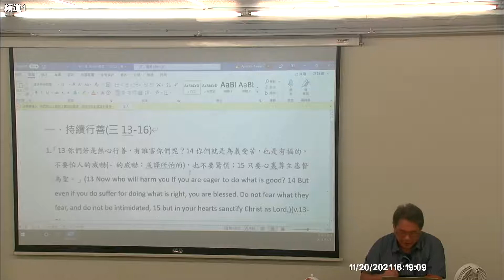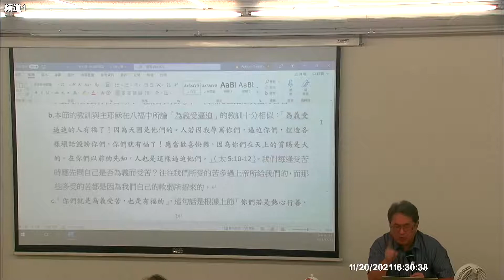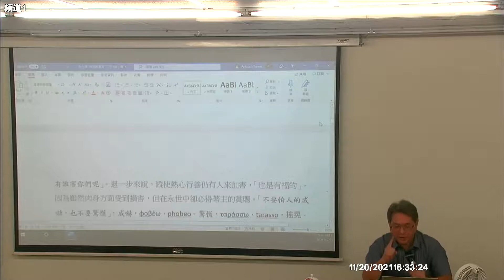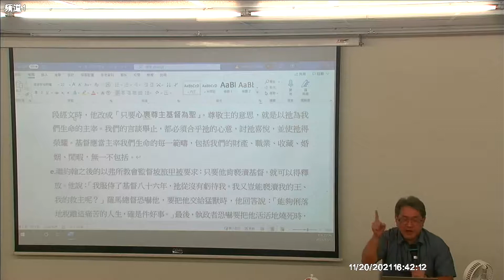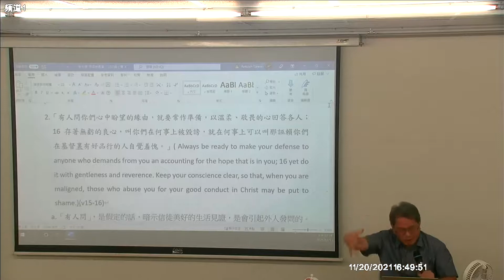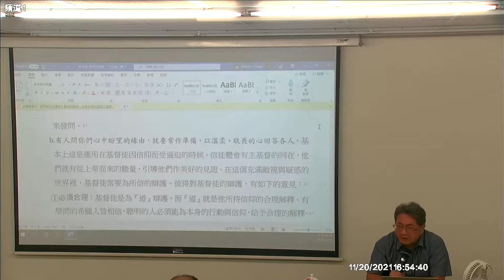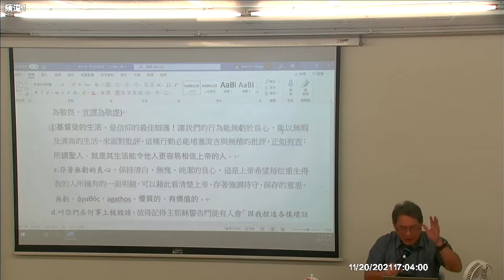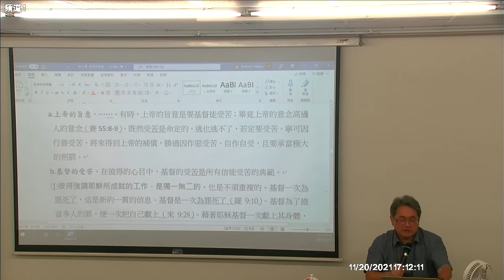第七課：受苦的基督(上)